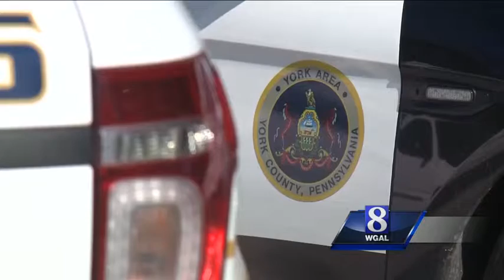Lockdown lifted at 2 York schools; Police in pursuit of suspects believed to be armed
Two York schools went into lockdown because of their proximity to an active police-involved incident on Wednesday afternoon.